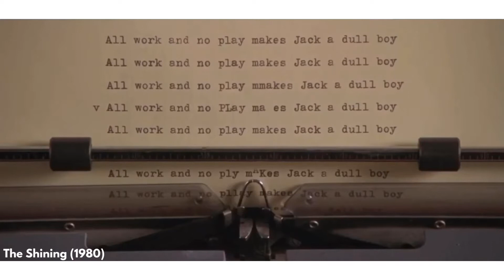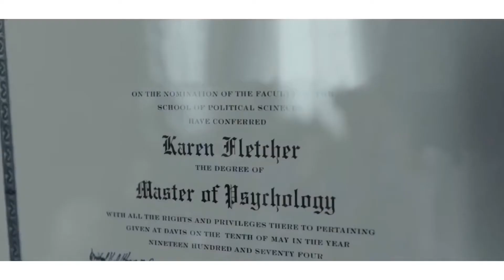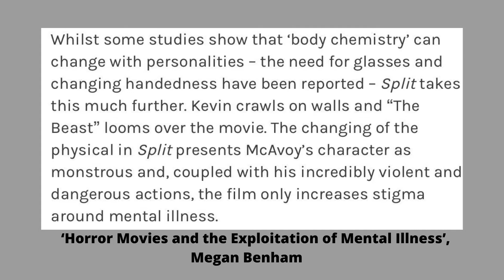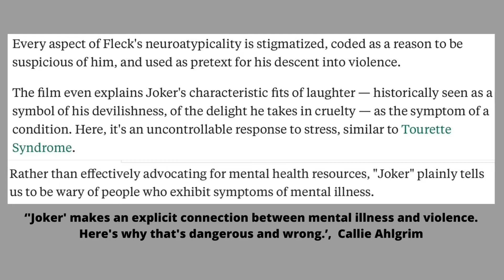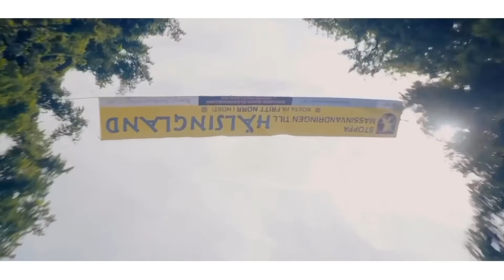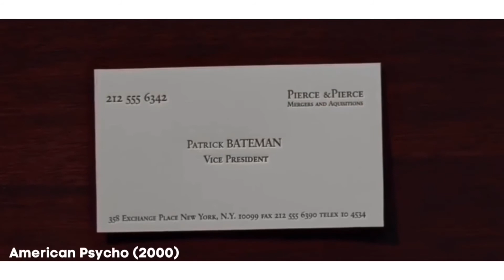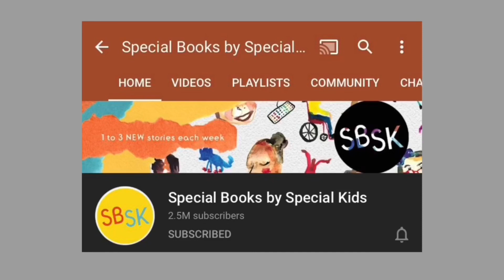The Perception of Mental Illness in Horror Films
Mental illness is still a topic that is extremely taboo, even though there have been some strides to normalize the discussion through celebrities speaking out about their own personal struggles, as well as different forms of visual media addressing these topics. For a lot of people, the only representation or portrayal of mental illness is seen in the media, which can have some negative implications if these portrayals are inaccurate. I wanted to make this video to highlight the negative impact that the media portrays, when depicting mental illnesses in horror/psychological thriller films (Midsommar, Joker, Split). I also talk about some of my favorite TV shows and films that are a mix of psychological thrillers and dramas, that I believe do a great job at highlighting different mental illnesses in a positive way (BoJack Horseman, The Perks of Being a Wallflower, Sharp Objects).

As always, resources and articles that I have used in this video, or just recommend you to read, are linked below.

//Where I Watch Movies:
Hulu
Netflix
Amazon Prime
Kanopy (free streaming service, university ID or library card needed)
Hoopla (free streaming service, library card needed)
Criterion Collection
Mubi (can register for free with university ID)

//Resources:

Special Books by Special Kids
(link leads you to the first video in the ‘Meet Somebody with a Mental Health Disorder’ playlist)

//Articles:
‘Horror Movies and the Exploitation of Mental Illness’, Megan Benham (2018)

‘What Shyamalan's 'Split' gets wrong about dissociative identity disorder’, Michael Nedelman (2017)

‘From Split to Psycho: why cinema fails dissociative identity disorder’, Steven Rose (2017)

‘Dissociative Identity Disorder in M. Night Shyamalan’s Split: Fact vs Fiction (Contains Spoilers)’, Kevin Malley (2017)

‘Movie ‘Split’ Does Harm to People with Dissociative Identity Disorder, Experts Say’, Kristen Fischer (2017)

'Midsommar's Portrayal Of Bipolar: Why Do Horror Films Always Get Mental Health Wrong?’, Natasha Hinde (2019)

‘'Joker' makes an explicit connection between mental illness and violence. Here's why that's dangerous and wrong.’, Callie Ahlgrim (2019)